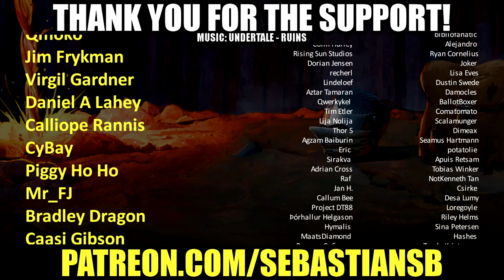Let's Play Half Dead 2 Part 1 - Cube (1997) the Game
Game Description:

Go through deadly rooms of multi-storey building. Team up with other players and make your way through traps with a friendly team (CO-OP)! Or take a weapon and kill them all in the PvP game mode!

THE LORE

You are one of the most bloodthirsty criminals in the galaxy. The number of your victims is almost more than people hanged for the betrayal of the Empire. They caught you, and it seems that you definitely will face death penalty. But the corrupt galactic system gives you a second chance. The Emperor, for his personal pleasure, starts hosting galactic games of survival among the most bloodthirsty killers, and the people who are even worse: democratic rebels.

For that purpose, they built up a huge network of rooms filled with deadly traps.

A manic smile appears on your face, because you know that the most deadly thing in the universe is you. Take part in the HALF DEAD 2 and show what you're capable of!

KEY FEATURES

Co-op and PvP game modes

Futuristic network of rooms

A bunch of deadly traps in each room

Weapons to kill each other and protective equipment

Up to 16 players playing with you on the same map

Character customization

Multiple floors